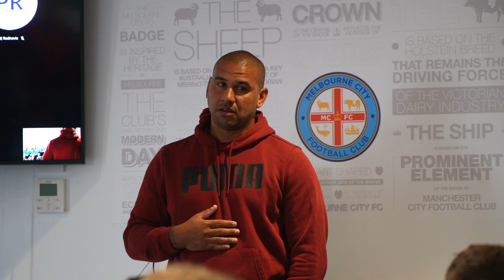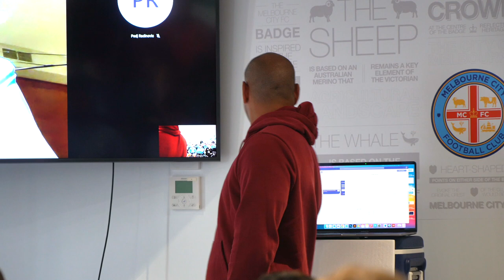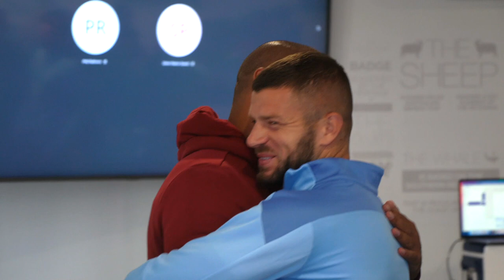Patrick Kisnorbo's last message to his playing squad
An emotional Patrick Kisnorbo informed his players that he'll be departing to take up another opportunity within the City Football Group in Europe.